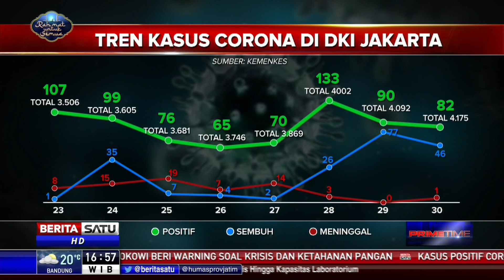Tren Kasus Corona di Ibukota Jakarta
Penambahan kasus positif corona di Jakarta sempat menurun di awal pekan ini seiring berbagai langkah untuk menekan penyebaran yang dilakukan. Per 30 April, angkanya menjadi total 4.175.